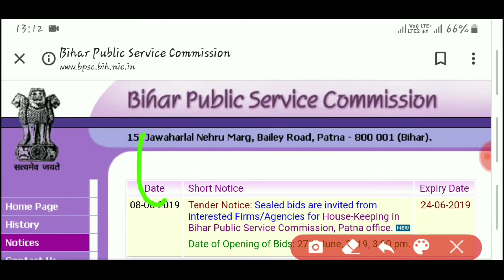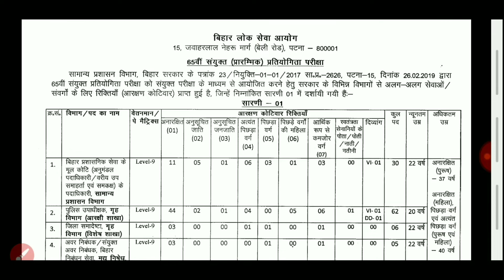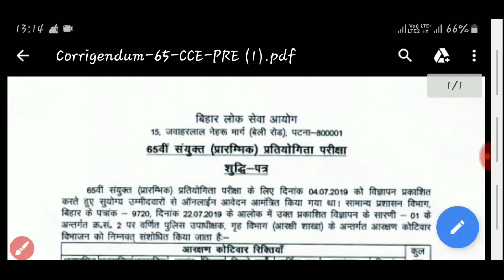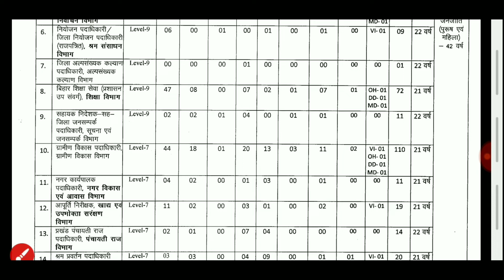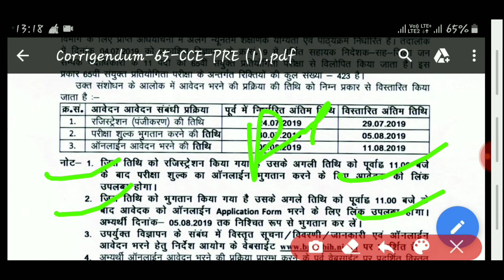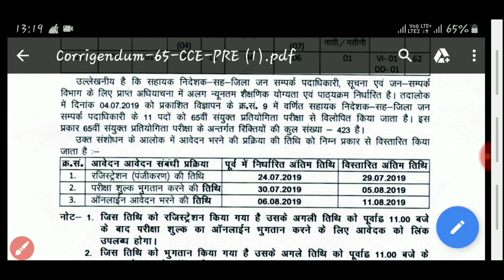BPSC 65TH RECRUITMENT 2019 , के पदों में बदलाव और 434 से कम कर 423 हुआ,REGISTRATION DATE बढाया गया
BPSC 65TH RECRUITMENT 2019
11 POST कम किया गया ।  और पदों में बदलाव भी किया गया ।
REGISTRATION DATE EXTEND किया गया ।

IMPORTANT NEWS